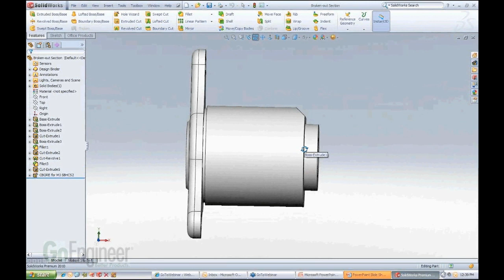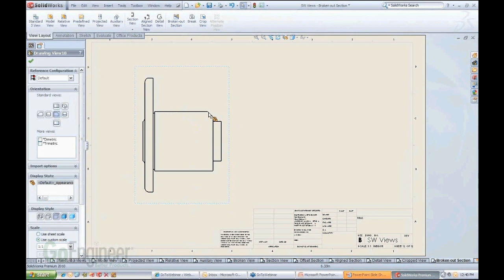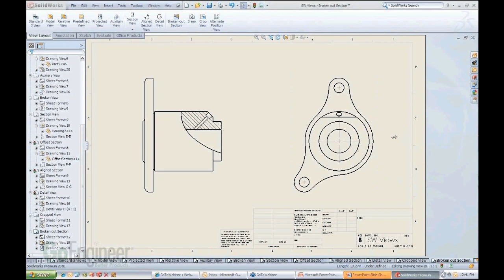SOLIDWORKS - Broken Out Section Views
Learn how to create and work with broken out section drawing views in SOLIDWORKS.